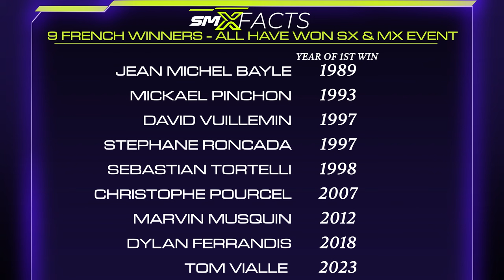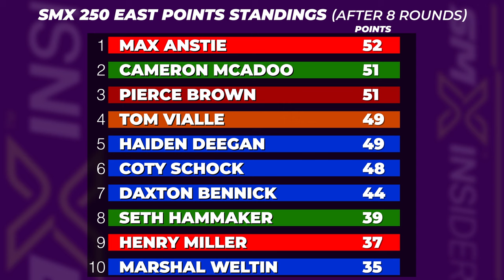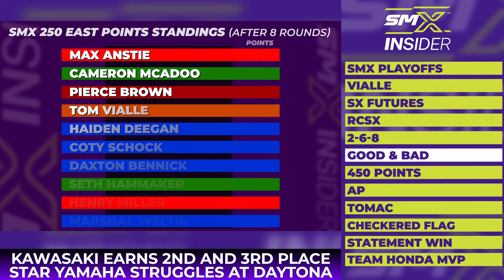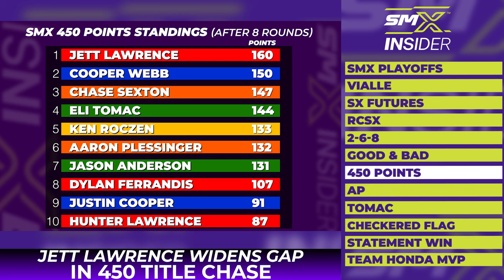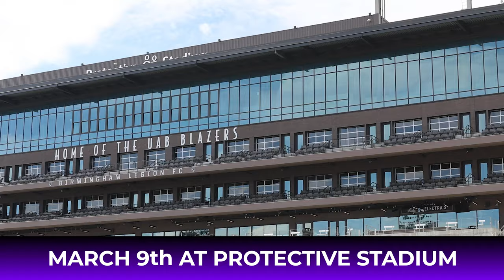SMX Insider – Episode 60 – Daytona Debrief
Your SMX Insiders Jason Weigandt and Jason Thomas are here with your weekly dose of inside information on the SuperMotocross World Championship. The series returned to the iconic confines of Daytona International Speedway last Saturday for round 8 of the Monster Energy Supercross season. Hear about Frenchmen’s Tom Vialle’s first Supercross win, and Jett Lawrence’s dominant Daytona in front of a record crowd. In the Big Interview, hear from Jett’s mechanic on the last-minute scramble to get his bike ready for the main event.